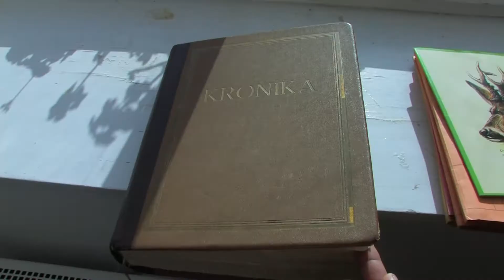Svatohubertská mše 27 10 2013, HD